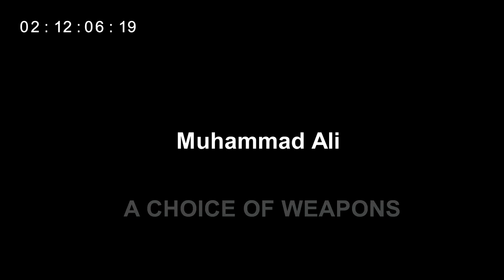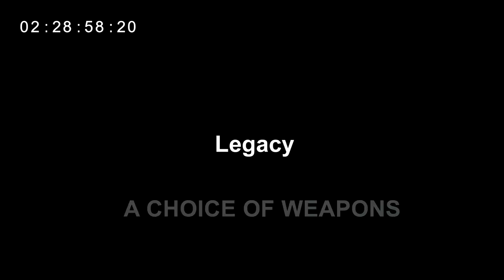Khalil Muhammad Interview: Exploring Gordon Parks' Impactful Photography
Historian Khalil Muhammad explores how Gordon Parks used his photography, starting in the 1940’s and going through the 1970’s to tell new stories about who Black people were, what they were capable of and how that challenged the falsities of White supremacists.

Khalil Gibran Muhammad is the Ford Foundation Professor of history, race, and public policy at Harvard Kennedy School. He directs the Institutional Antiracism and Accountability Project and is the former director of the Schomburg Center for Research in Black Culture, a division of the New York Public Library and the world’s leading library and archive of global Black history. Khalil’s scholarship examines the broad intersections of racism, economic inequality, criminal justice, and democracy in U.S. history.

From the HBO / Kunhardt Film Foundation (KFF) Documentary "A Choice of Weapons: Inspired by Gordon Parks" that follows Parks' career, from staff photographer for LIFE magazine through his artistic development and evolution as a novelist and filmmaker.

Learn more about our work and how to support our mission For the latest interviews, series, and films from Life Stories, visit our other channel

Khalid Muhammad, Historian and Professor, Harvard Kennedy School
Interviewed By: John Maggio
Interview Date: October 8, 2020